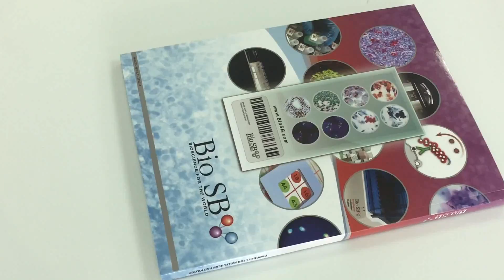Free Sample promotion perfect catalogue printing custom